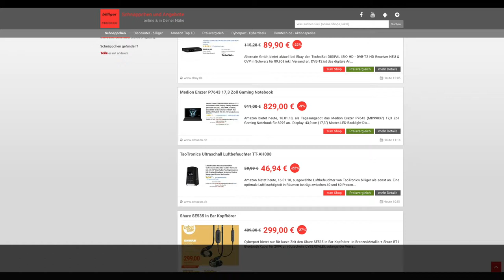Schnäppchen/Billiger des Tages 16.01.18 - Medion Erazer P7643 17,3 Zoll Gaming Notebook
Heute ist Schnäppchen/Billiger des Tages - Medion Erazer P7643 17,3 Zoll Gaming Notebook .